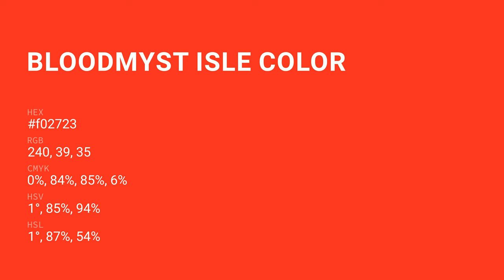Bloodmyst Isle color f02723 hex Cool Red color f02723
What color is Bloodmyst Isle ? f02723 hex, Cool Red color f02723

Hex f02723 Color Code is also known as Bloodmyst Isle color